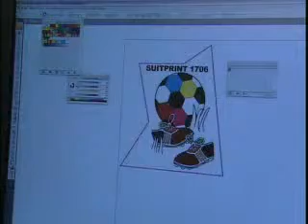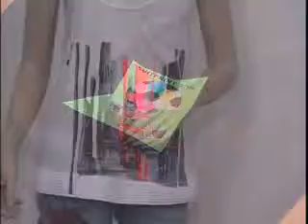How to guide to Chemica Heat Transfer printable medias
Discover how to use and print our wide range of printable films.